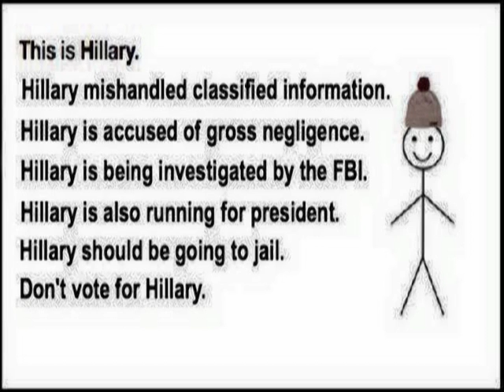Old & White (Original)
This is about the old & white democrats running for president.